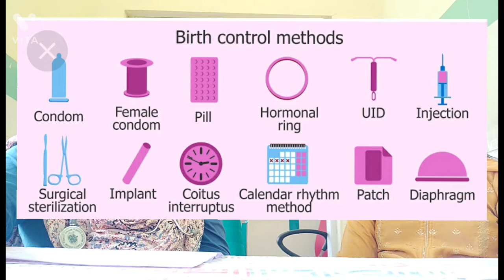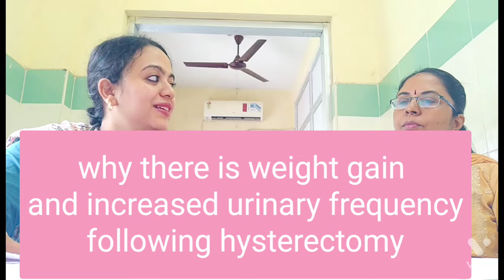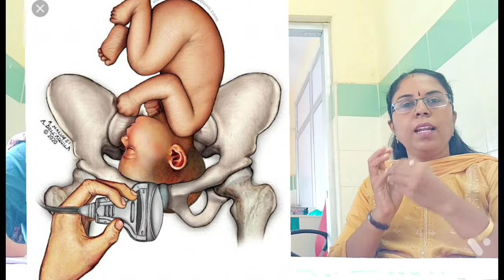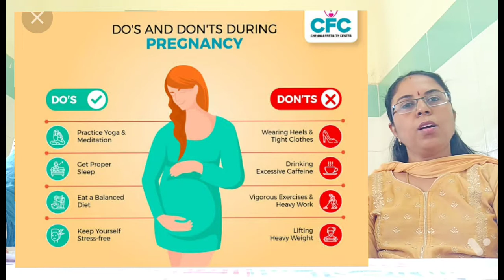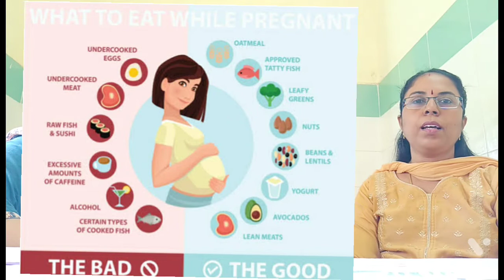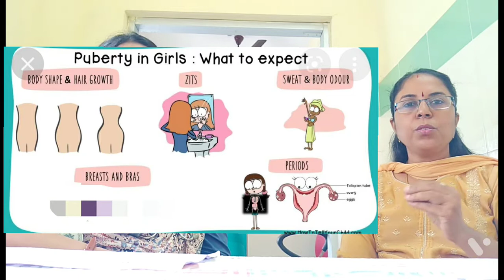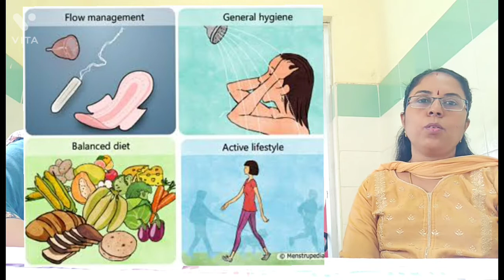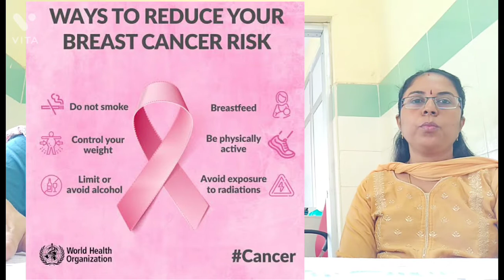Interview with Dr. Vasantha Gynecologist and Obstetrician by Dr. Fouziya Paediatrician PART 2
The part 2 interview focuses on the remaining questions which every woman wants to ask a Gynecologist.

1. Side effects of oral contraceptive pills
2. How to prevent abortion
And more